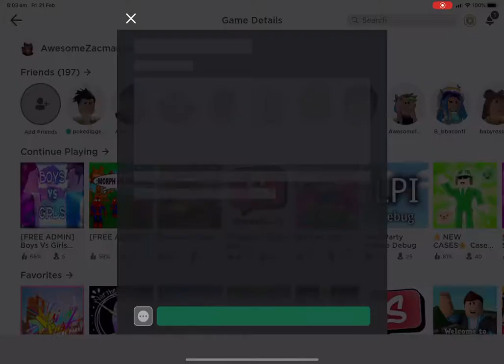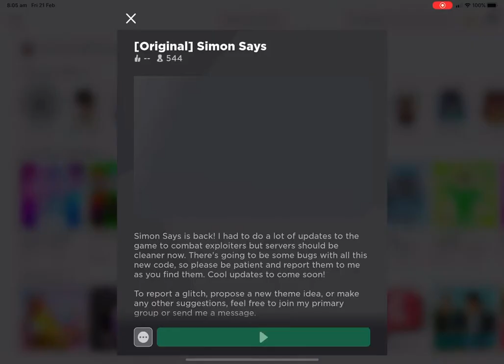Playing roblox (first video)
Today I’m playing roblox enjoy video!